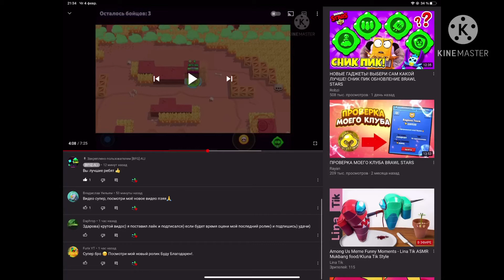Эти ребята лучшие